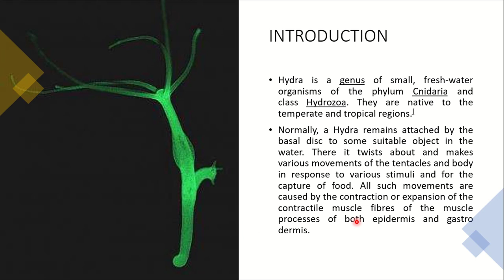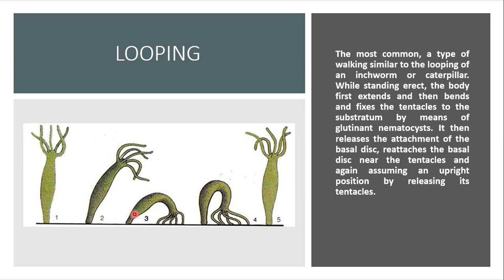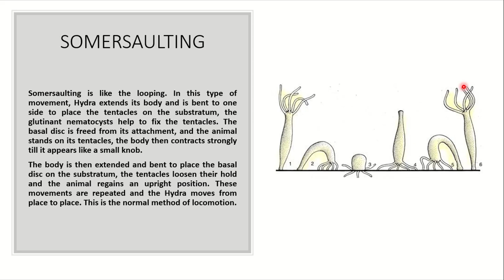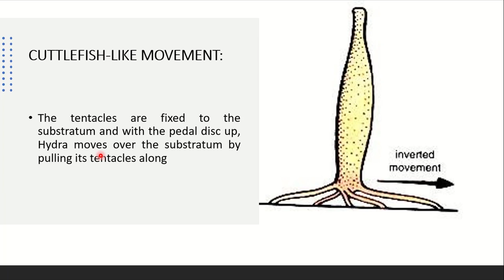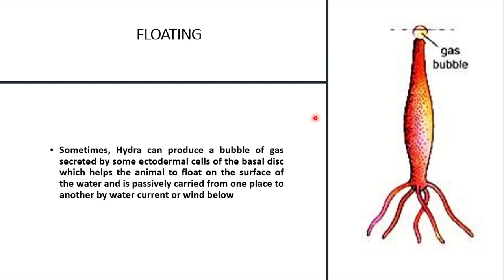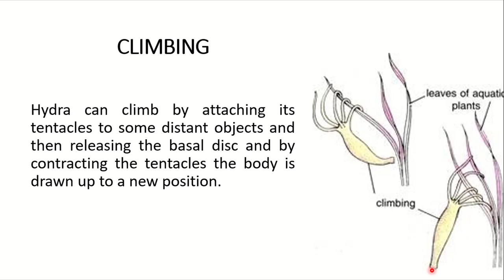Biology | Phylum Cnidaria | Locomotion in Hydra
KHANTECH Education has brought you lecture of Anum Ejaz on "Biology | Phylum Cnidaria | Locomotion in Hydra".

Hydra is a genus of small, fresh-water organisms of the phylum Cnidaria and class Hydrozoa. They are native to the temperate and tropical regions.

Normally, a Hydra remains attached by the basal disc to some suitable object in the water. There it twists about and makes various movements of the tentacles and body in response to various stimuli and for the capture of food. All such movements are caused by the contraction or expansion of the contractile muscle fibres of the muscle processes of both epidermis and gastro dermis.